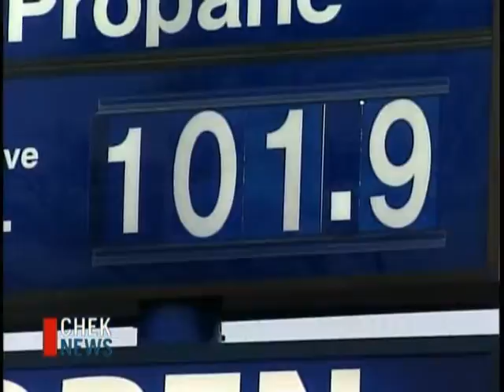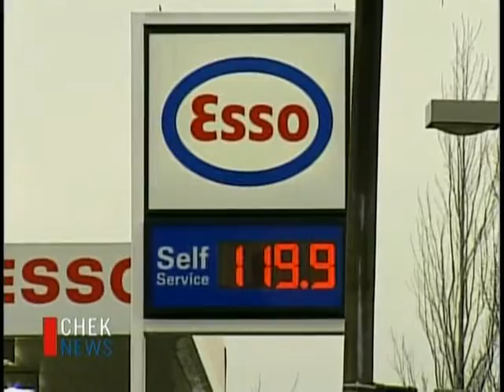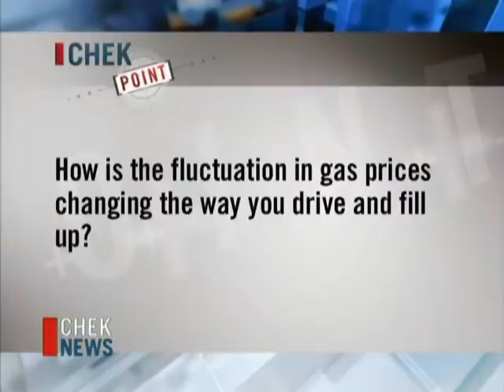Low Gas Prices